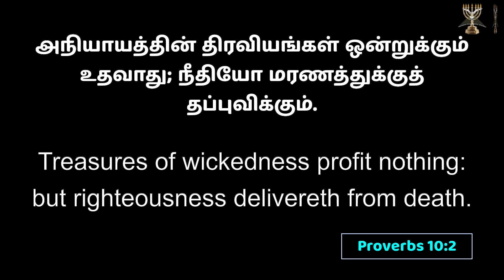Shepherd's Staff l Archbishop Dr SP Sam l Menorah Full Gospel church l 18-July-23